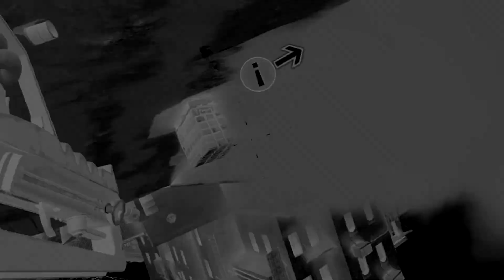CSGO - EPIC ACE CLUTCH WTF OMG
My finest moment in gaming history

I am actually terrible at CSGO I play with pros and they somehow deal with me lol but because of that I play with WAYYY better people than me but I am so bad at the game I do things that are otherwise unpredictable.. In the video I did just that and somehow grabbed me a nice backstab